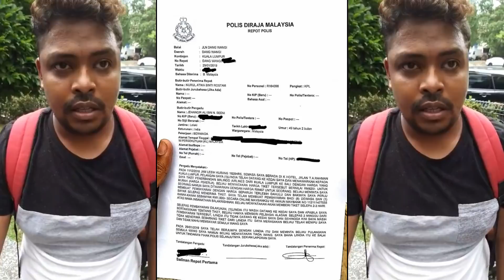Scammer penipu orang kena tangkap !!